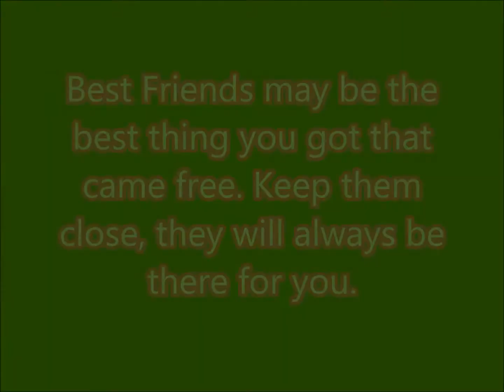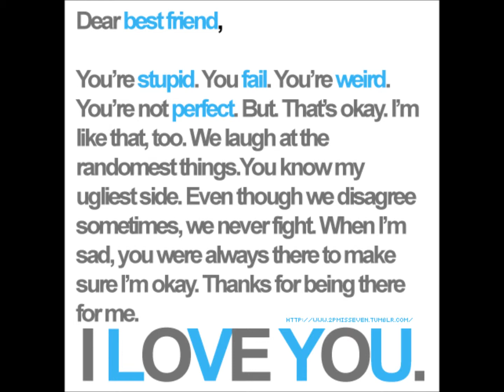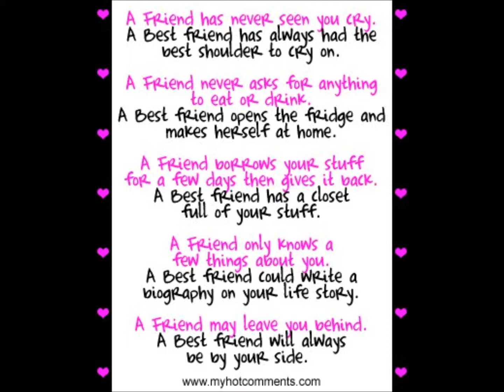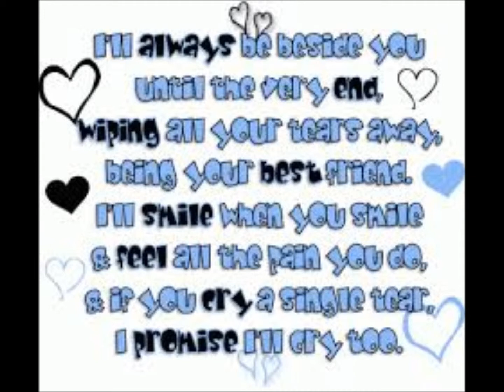Best Friends Forever KSM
My best friends are all I got left and I love them to death!!